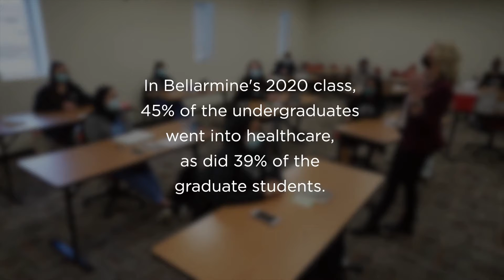Investor Spotlight Bellarmine University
Each month we spotlight a Health Enterprises Network member company, sharing the history, significant accomplishments and how the company has pivoted strategies or adapted to the changing healthcare environment over the years.

The mission of the Health Enterprises Network is to champion and foster the growth of the region’s health-related economy.